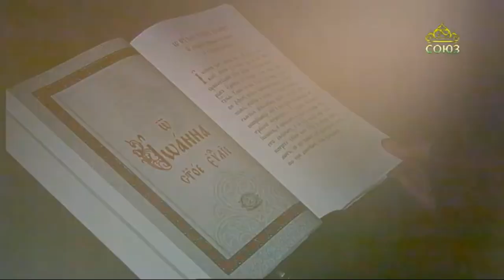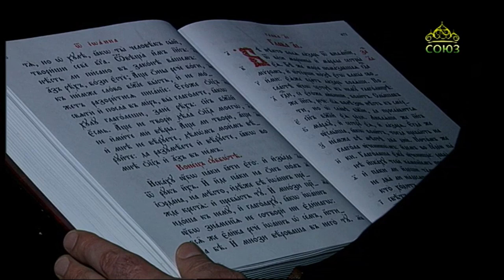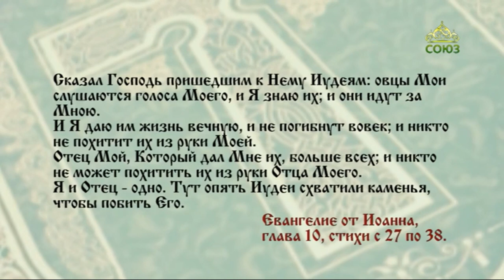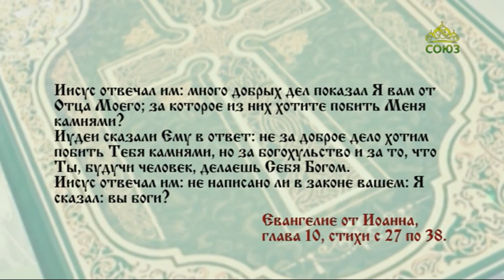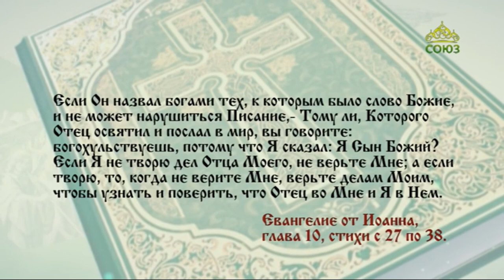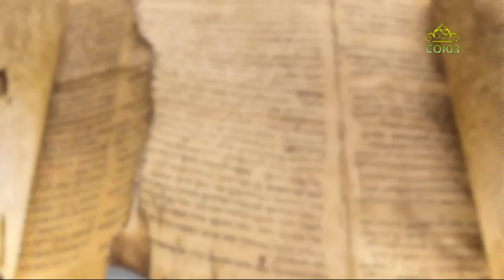Читаем Евангелие 5 июня 2021. Евангелие от Иоанна. Глава 10, ст. 27-38.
Если Я не творю дел Отца Моего, не верьте Мне; а если творю, то, когда не верите Мне, верьте делам Моим, чтобы узнать и поверить, что Отец во Мне и Я в Нем.